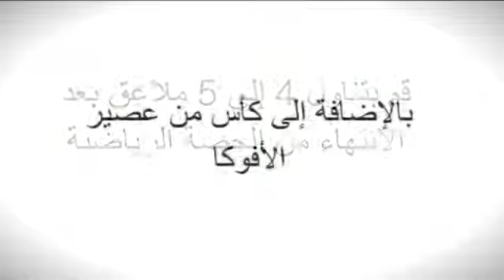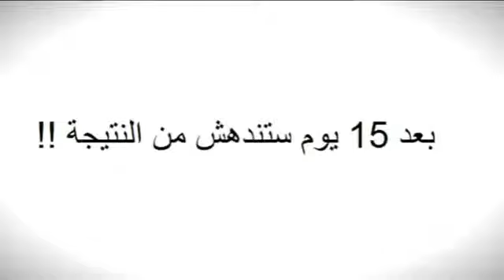Cheapest way to make active protein - أرخص طريقة لعمل بروتين فعال جدآ